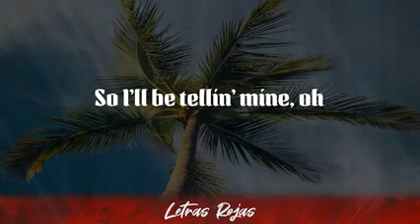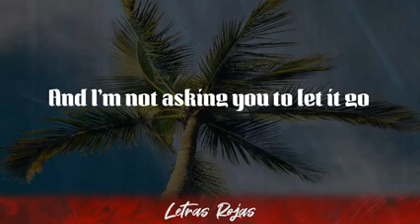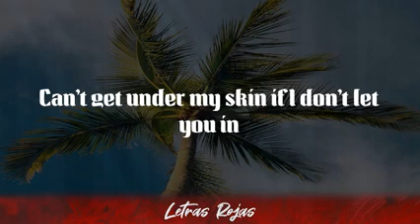Sabrina Carpenter - Skin (Lyrics/Letra) | Wing Lyrics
Skin – Sabrina Carpenter
Gracias suscriptores Wing Lyrics:

➡️Suggested Video:
Nacho - La Buena:

Top Wing Lyrics 2020:
Official Playlist Bitly Link:

❥Wing Lyrics:
Sabrina Carpenter - Skin Letras

00:03 Maybe we could've been friends
00:06 If I met you in another life
00:08 Maybe then we could pretend
00:10 There's no gravity in the words we write
00:13 Maybe you didn't mean it
00:15 Maybe "blonde" was the only rhyme
00:17 The only rhyme
00:20 Want my heart to be breakin', breakin', no
00:24 I'm happy and you hate it, hate it, oh
00:29 And I'm not asking you to let it go
00:33 But you been tellin' your side
00:36 So I'll be tellin' mine, oh
00:40 You can try
00:42 To get under my, under my, under my skin
00:44 While he's on mine
00:46 Yeah, all on my, all on my, all on my skin
00:48 I wish you knew that even you
00:53 Can't get under my skin if I don't let you in
00:58 You're tellin' it how you see it
01:00 Like truth is whatever you decide
01:02 Some people will believe it
01:04 And some will read in between the lines
01:07 You're putting me in the spotlight
01:09 But I've been under it all my life
01:11 Said all my life
01:14 Want my heart to be breakin', breakin', no
01:19 I'm happy and you hate it, hate it, oh
01:24 And I'm not asking you to let it go
01:28 But you been tellin' your side
01:30 So I'll be tellin' mine (Mine, oh)
01:34 You can try
01:36 To get under my, under my, under my skin
01:38 While he's on mine
01:40 Yeah, all on my, all on my, all on my skin
01:43 I wish you knew that even you
01:47 Can't get under my skin if I don't let you in, oh
01:52 You can try
01:54 To get under my, under my, under my skin
01:56 While he's on mine
01:58 Yeah, all on my, all on my, all on my skin
02:01 I wish you knew that even you
02:05 Can't get under my skin if I don't let you in, oh
02:10 I just hope that one day
02:12 We both can laugh about it
02:15 When it's not in our face
02:17 Won't have to dance around it
02:20 Don't drive yourself insane
02:22 It won't always be this way
02:25 You can try
02:30 To get under my, under my, under my skin
02:33 While he's on mine
02:35 Yeah, all on my, all on my, all on my skin
02:38 I wish you knew that even you
02:43 Can't get under my skin if I don't let you in

Artistas, envíenos su música a